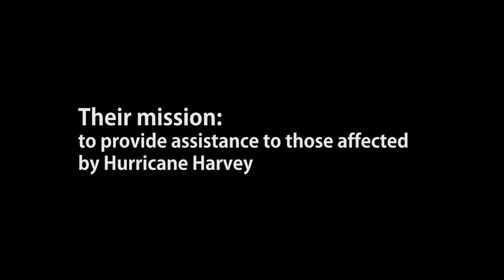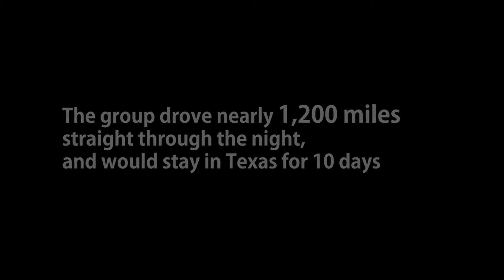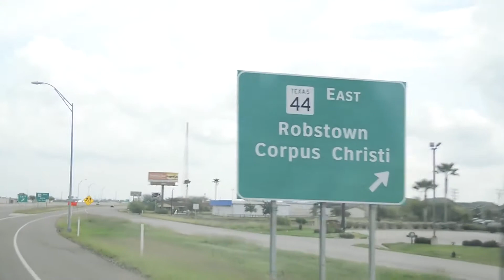InMaricopa Rewind - Ep. 16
In 2017, a group of volunteers going by Copa Central Command and led by Jim Shoaf, founder of Maricopa Pantry, saw what was happening in Texas after Hurricane Harvey and decided to help. After seeing news coverage of the devastating floods in Houston, Shoaf turned his attention to Rockport, Texas, where Harvey made landfall, an area he thought was receiving minimal attention. After an extensive donation drive and fundraiser, Copa Central Command left Maricopa on Sept. 26 and headed for the Gulf Coast town.